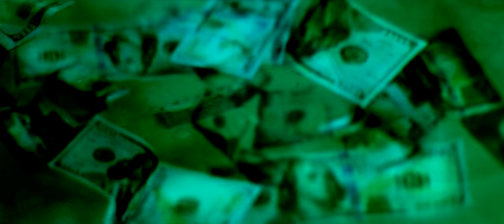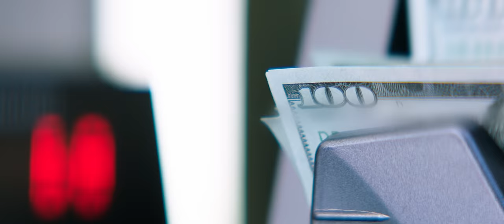Rarin - Toxic Ends (Official Music Video)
Directed & Edited by Modern Day Auteur (@moderndayauteur)
Producer: Christopher Cordero
DOP: Marcello Peschiera (@mpeschiera3)
AC: Davin Duran (@davinduran)

Lyrics:

[Chorus]
Swerving in and out of lanes
Party out like every day
Ima keep on going, I just want another 100k
Shawty want a wedding ring
Ride or die, my everything
Ima hit the turbo, got me swerving through the interstate
Yeah I ran away, from the past and the nonsense
Tired of toxic ends, not an option
Made it up from the mud, ima flaunt this
Taking off hella fast I’m a martian
Yeah pressure on my body I won’t sink yeah
Never had to copy for the clicks nah no
Ay money always got me feeling big yeah
In a drop top zooming 96 I’m gone

[Verse]
Decimals adding up, got money making hits
No you not catching up, pour me up yeah Ima drink
Nah there ain’t any luck, I been working it’s a binge
You can catch me posted up with her yeah I let it ring
Blew 5k on a chain, that’s where I begun
Look both ways for the opps, yeah they want me gone
Trust no games, I don’t play, I don’t want it nah
I was down bad, now I’m up like a star
People in the past tense, threw em back like dart
Everybody watch me cause I’m on it and they not
Put it into high speed, kick it, yeah the foreign hot
Can’t nobody cross me, I be rolling with my dogs

[Outro]
I try to save the world yeah
No one knows who to trust
It started off with words yeah
Now we’re tryna fight off this curse